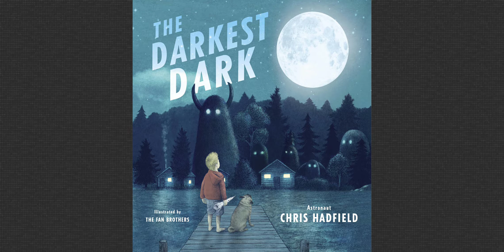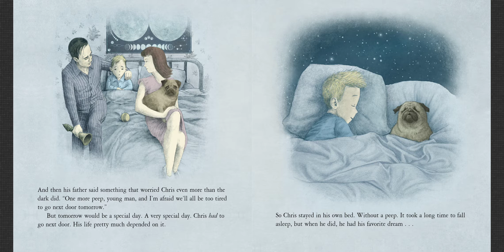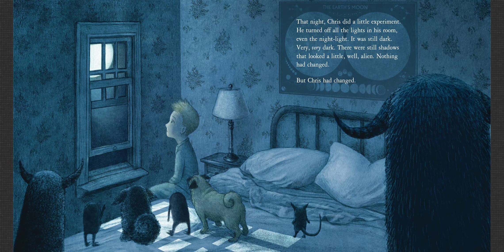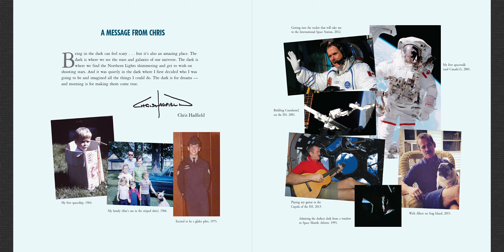Ms. Muzaffara reading The Darkest Dark by Astronaut Chris Hadfield